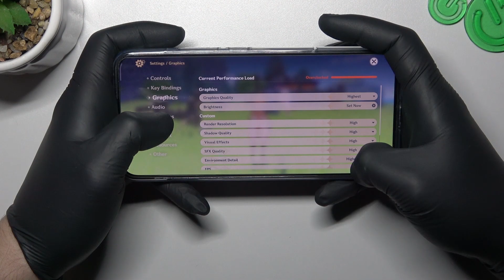Xiaomi 13 - Genshin Impact | Game Test | Gaming Efficient Checkup | Smooth & FPS Checkup!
Welcome to the hardreset youtube channel! The next video in our Game Test series is on its way, and this time we'll be focusing on the Xiaomi 13 ability to handle demanding games. Don't miss it! You will find them on our youtube channel hardreset.info!

How games works on Xiaomi 13? How games works on Xiaomi 13? How to play games on Xiaomi 13? How games is running on Xiaomi 13?